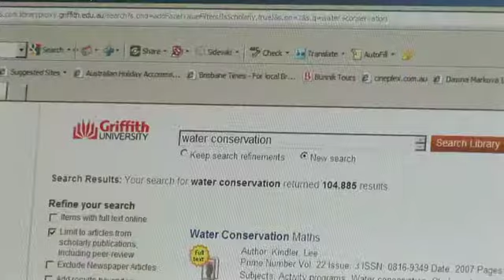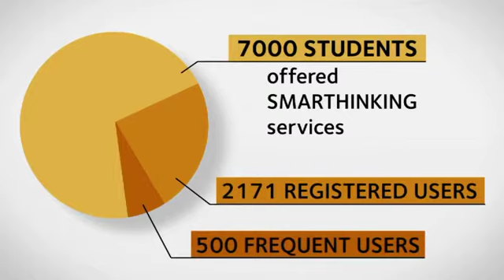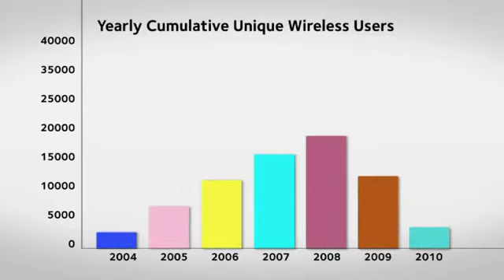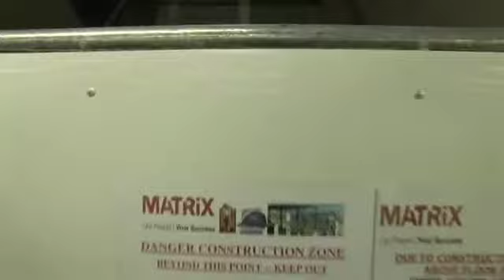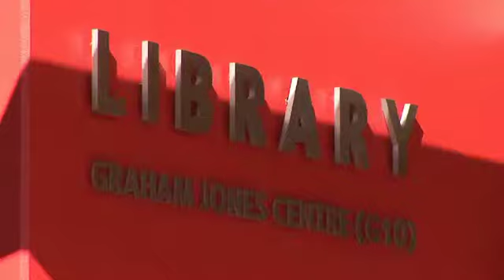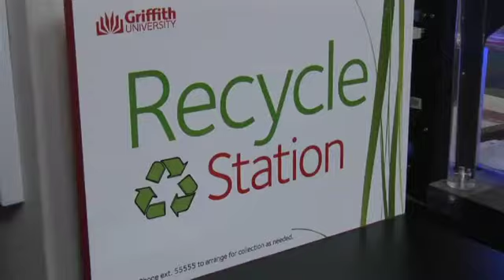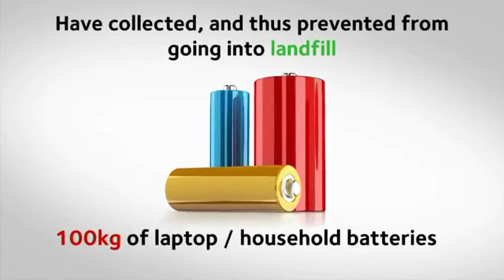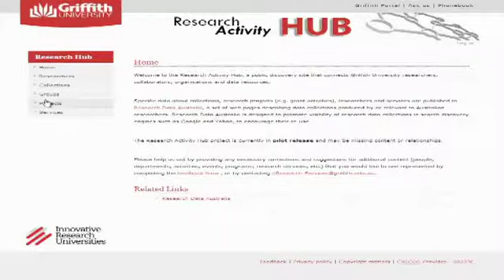INS snapshot 2010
2010 has seen information services demonstrate it’s great commitment to service innovation.  Not only are we serving more staff and students than ever before, but their expectations of us are growing and we’ve managed to provide the services to meet their expectations.  Not only have we done so, but we’ve also undertaken a range of exciting new initiatives, what you’re about to see will show you some of what we’ve achieved this year.